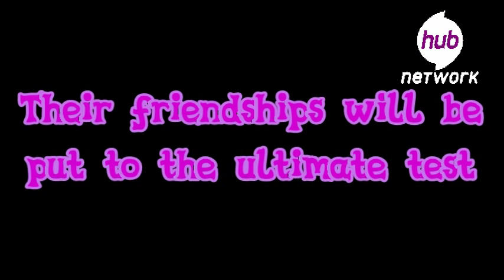My Little Pony: Friendship is Magic - Season 5 "Cataclysm" Fanmade Trailer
| Transcript | Walkthrough of Video |

(Darkness coats all across Equestria.)

Zecora: I sense danger. It is a trap, carefully laid for us at this crucial moment.

Twilight Sparkle: I can do this.

Discord: Although you may want to hurry, not entirely unexpected.

???: Cling while you can, "heroes". You and your world are doomed.

(Twilight Sparkle bravely faces in front of the gates to the Midnight Castle.)

Princess Celestia: Do not give in to darkness.

"The time of tribulation has arrived."

Rainbow Dash: How are we supposed to protect Equestria?

Applejack: The Elements of Harmony?

Grogar: Fool! You have twisted and tortured the elements for miles around! They cannot hear you now.

(As the crest of the Fire element appears on it, a huge volcano erupts violently. Lavan the Firelord emerges.)

Grogar: Once again, you prove too weak and powerless to do anything.

(Twilight cries and weeps at the death of Princess Celestia.)

Applejack: They will keep us connected no matter what.

(A raging whirlpool appears on the sea as the crest of the Water elements appears on it. Squirk the Sea Emperor has awakened.)

???: Your tenacity is admirable, but pointless. You ride into the jaws of the apocalypse!

(A elemental figure is inside a strong twister. Arabus the Windking awakes as a powerful tornado is unleashed.)

"Their friendships will be put to the ultimate test."

Twilight Sparkle: It's our friendship and it's more important and more powerful than any magic.

Princess Celestia: It is a mystery you will not be solving alone.

(Close-up of a map showing the center of the world.)

Grogar: I will succeed where they have failed and no power in this world can stop me!

(Shots of six bearers of the Keys: Coco Pommel, Spitfire), Cheese Sandwich, Seabreeze, Silver Shill and Discord.)

Princess Luna: I will cleanse whatever corruption I can. My fire will not harm you.

"The ultimate evil has risen to destroy all of Equestria and existence."

(A powerful dark summoning ritual is processing as several energies of pure evil merge to unleash a powerful explosion, with the form of the ultimate evil emerging from it.)

???: BEHOLD MY GLORIOUS DESTINY!!! BWAHAHAHAHAHAHAHAHAHAHAHAHAHAHAHAHAHA!

(A purple beam is shot up to the pure black skies, coating the world in eternal darkness.)

Princess Luna: No! Such power! The summoning of the final Cataclysm will destroy all life! Quickly, we must interrupt him!

"The conclusion is drawing near."

(Two beams of pure evil and darkness collide to conjure the final Cataclysm to destroy the universe.)

???: There is no shelter from my fury!

(Changelings are invading the Crystal Empire. Spike is in his humongous dragon form once again. Twilight shoots at ???'s minions but she missed. ???'s demonic minions are battling Arabus' Wind Elemental birds.)

Shining Armor: The Destroyer is gathering all his might for a blow that will split the world! ATTACK HIM NOW! We must stop the final Cataclysm!

(Unicorns, pegasi and earth ponies all over are "preparing" to fight the ultimate evil's armies. Firefly, Rainbow Dash's mother, stands in her fighting stance. Canterlot is seen in ruins in the background.)

Grogar: I WILL DESTROY EVERYTHING YOU HAVE EVER LOVED!!

(A bright explosion of light is burst on a huge area, as if something miraculous happens. Lightning strikes and the spirits of the Queen and King of Equestria are briefly seen.)

The King of Equestria: It is over. This is the moment of reckoning. Rise up, champions of the Light!

(The mane six, in the rainbowfied forms, fire the Rainbow of Light as ??? unleashed the Rainbow of Darkness as well. The two Rainbows collide and a colossal explosion of energy is triggered.) (Twilight and her coltfriend, Flash Sentry, are next to each other in her living room.)

Flash Sentry: No more lives will be consumed by your hatred!

(Princess Celestia encounters the ghost of Star Swirl the Bearded.) (Celestia's solar beam is reflected by a sphere of black energy right back at her, mortally injuring her.)

???: Celestia, I carry you to your death!

Twilight Sparkle: Celestia!!

???: I AM MORTUUS! THE DESTROYER!!! THE END OF ALL THINGS!!! INEVITABLE! INDOMINABLE! I AM THE CATACLYSM!

(Mortuus, the God of Evil, Death and Darkness, is seen as well as his evil alliance, the Nine Circles of Death, composed of Chrysalis, Sombra, Tirek, Grogar, Lavan, Gaia (the Earth God), Squirk and Arabus. Shots of cataclysmic events are shown.)

Mortuus: The Hour of Twilight is nigh; the sun sets on your pitiful mortal existence.

"Cataclysm falls this coming 2015."

This video was made for fun, to fuel excitement and not to fool anyone. This trailer is fanmade and not fake. It represents what ''could'' happen, not what ''will'' happen as its contents were released before Season 5 was broadcast.